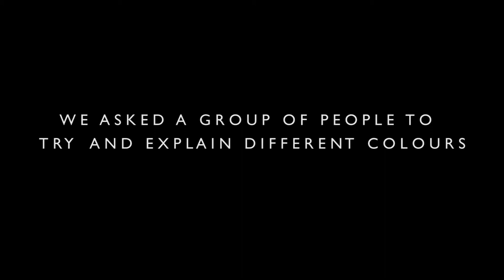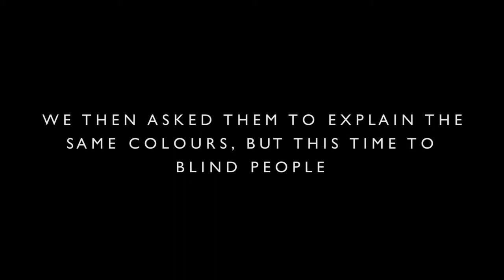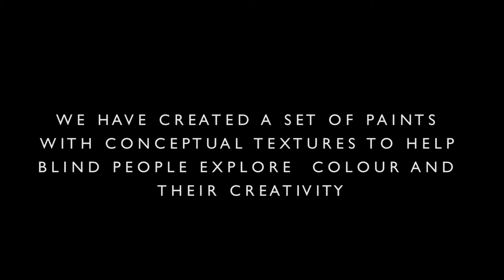Braille Paint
By William Eaves, Hiroki Kondo & Edward Heritage

A brief movie to demonstraight peoples difficulty describing colour to those that cant see it.